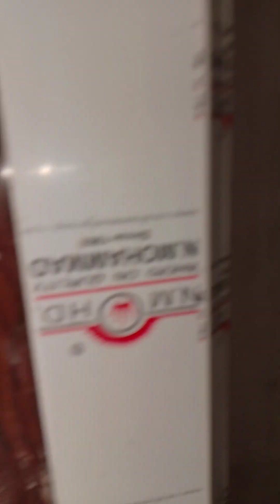Beautifully House With Floor tile home ideas flooring tile how to use trowel drill hole ceramic tile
Beautifully  House With Floor tiles
how to use trowel
how do drill tile
drill hole ceramic tile
drill
uncle knackers
how to drill hole a ceramic tile
how to drill a hole in ceramic tile
drilling
ceramic tile